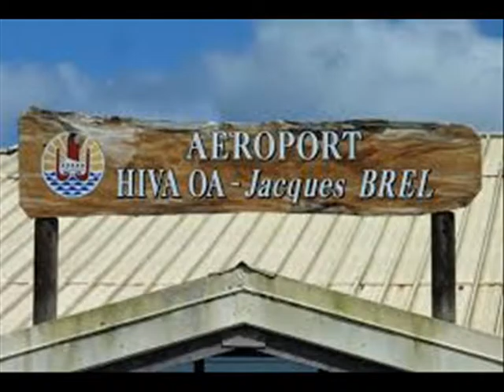IL PLEUT SUR BRUXELLES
IL PLEUT SUR BRUXELLES Chanson de DALIDA en hommage à Jacques BREL interprétée par JPAMaso